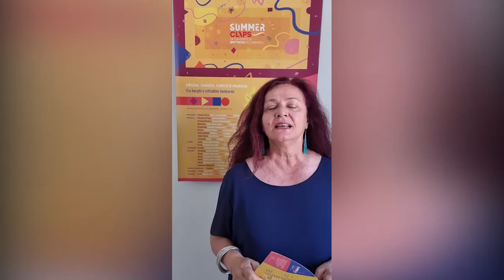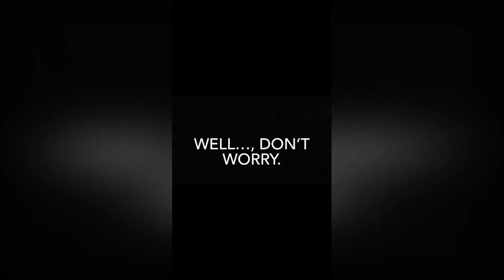Andate a Teatro - Speciale SummerCLAPS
Nuovo appuntamento con gli speciali di Andate a Teatro, l'imperdibile rubrica realizzata in collaborazione con TagTeatro. Oggi andiamo a conoscere la seconda edizione di SummerCLAPS.